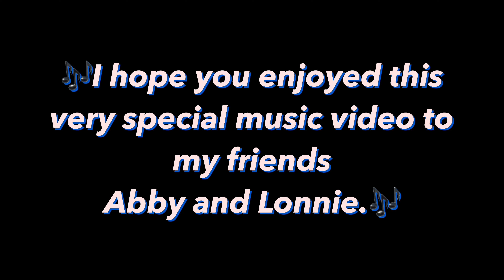Fine China| a special Gacha Club video for my friends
This is a special music video for the Labby relationship with @theirroyalhighnessabby and @giantesslonnie5181.
Music used for this video goes rightfully to Chris Brown and Not me.

Featuring:
Hatsune Miku
Sydni Beattie